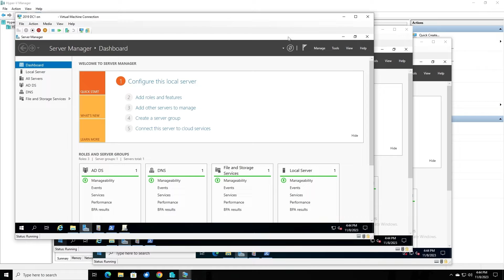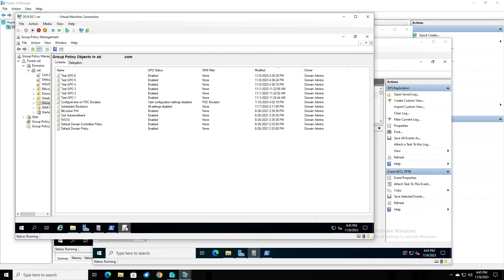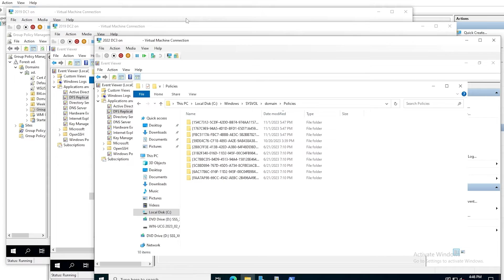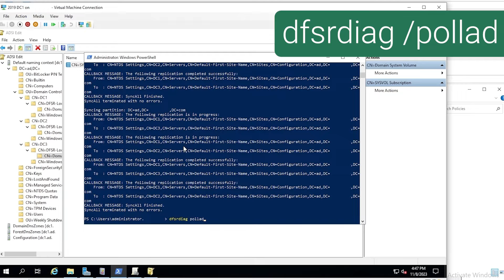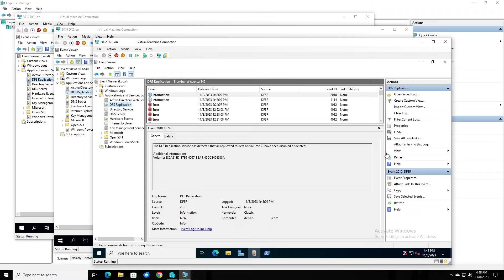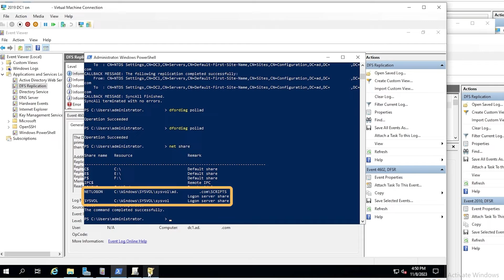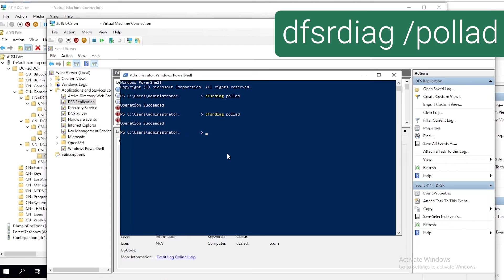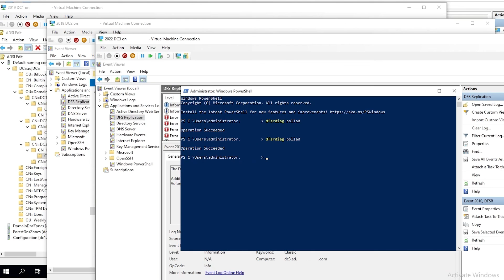Authoritative Sync of SYSVOL Data Using DFSR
This video shows how to perform an authoritative sync of SYSVOL data when Distributed File System Replication (DFSR) is used for replication.